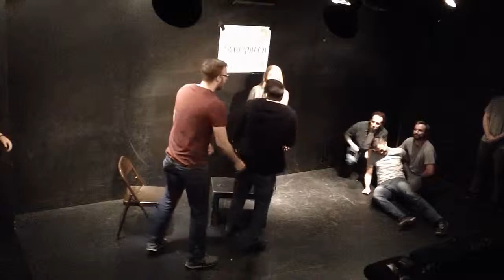Swiss Alps 6.13.19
Honeymoon is: Nate Ballard, Jay Kasten, Kyle Peterson, Megan Reisberg, Adam Wasser, Macklen Makhloghi
Guest players: David Johnson, David's friend, Lance Nealy, Alyssa Gill, Juan Velasco